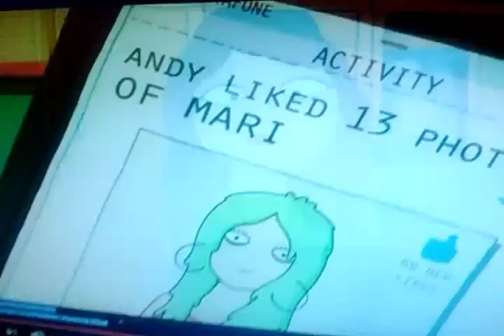Odessa Film Studios 6 серия